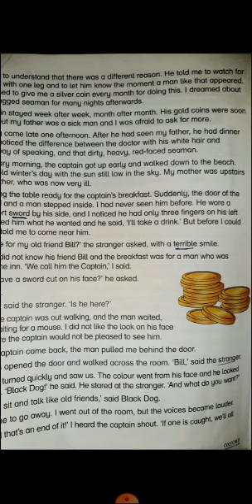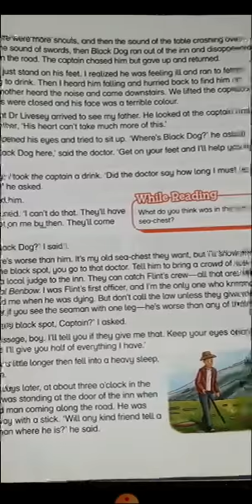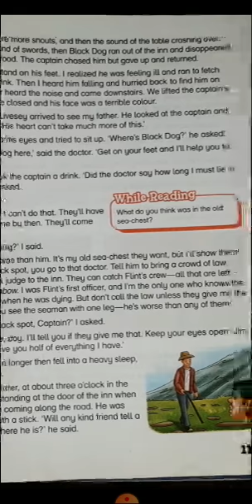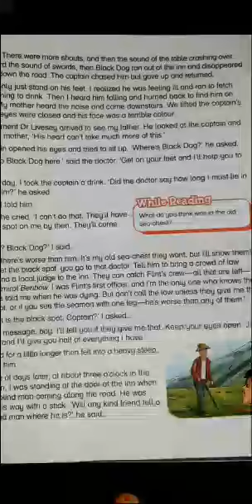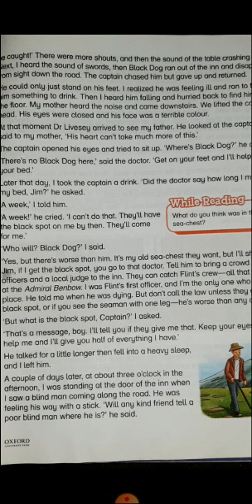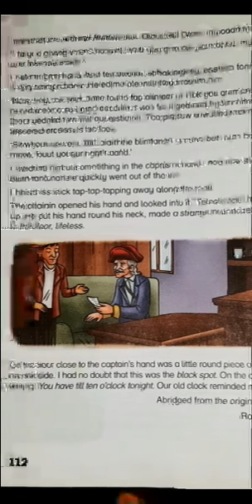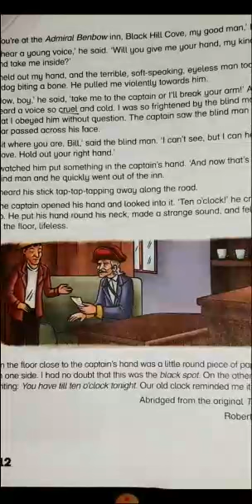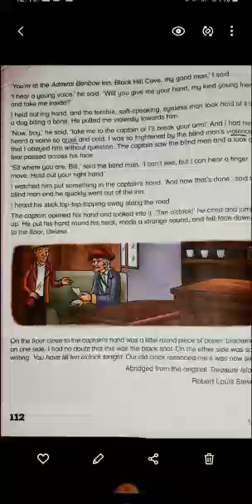Class 5th | Subject English | Native Schools | 3rd Term